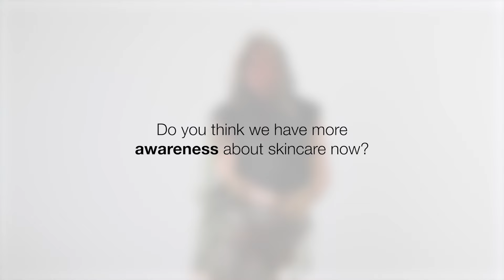How To Age With Confidence | Azio Beauty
We asked three women to talk about aging. Their answers? Bold, raw, and unapologetically real.

In this video, we’re breaking down the misconceptions around aging, and showing how it’s not something to fear—it’s something to celebrate.

These women share their powerful stories of confidence, strength, and how they’ve redefined aging on their own terms.

What would happen if you stopped seeing age as a limitation, and started embracing it as part of your power?

Warmest thanks to our inspiring guests
Angie Greaves: @angiegreaves
Diana D’Aloisio: @dianalovesfashion_
Jo Emerson: @jo_emerson_